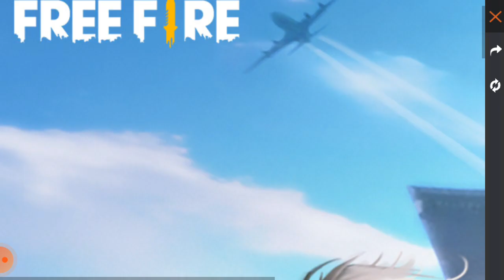9 de setembro de 2021